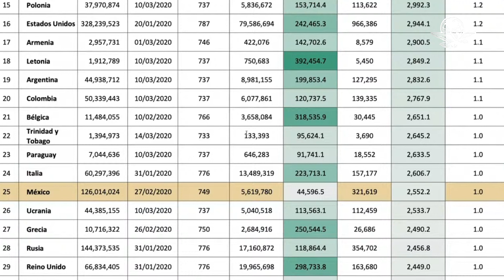“Cometen fechorías y abandonan el país”: AMLO revira a criticas de Zedillo a gobiernos populistas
El presidente López Obrador reviró que si el expresidente habla de ineficiencia en el manejo de la pandemia, “miren los fallecidos, de 30 países estamos en el lugar 25”, dijo